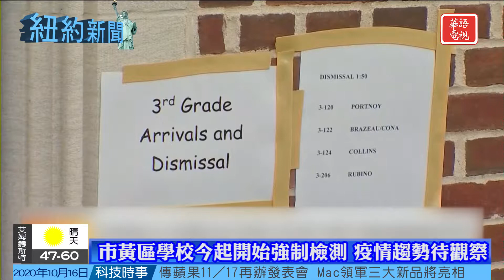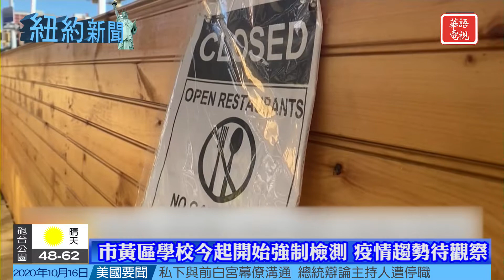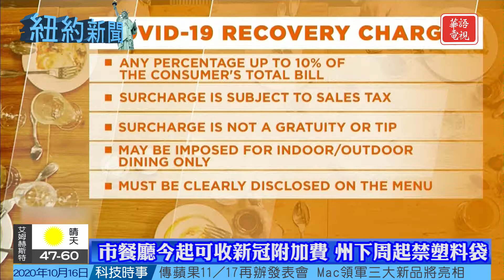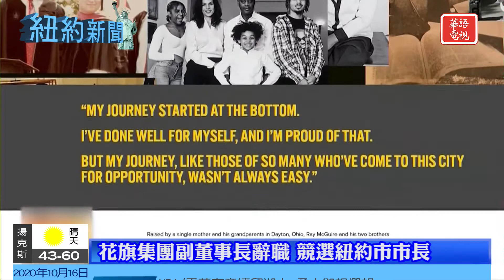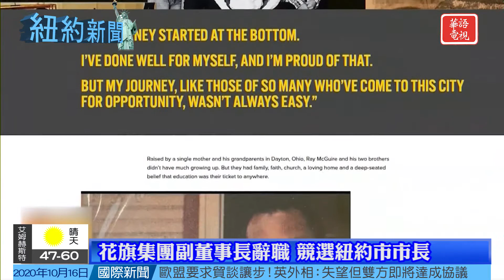紐約新聞 10/16/20 市餐廳今起可收新冠附加費 州下周起禁塑料袋｜市黃區學校今起開始強制檢測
市黃區學校今起開始強制檢測 疫情趨勢待觀察
市餐廳今起可收新冠附加費 州下周起禁塑料袋
聽證會討論學校安排 部分族裔學生恐落後
花旗集團副董事長辭職 競選紐約市市長

Spectrum 67/1420/1421
Optimum 1148